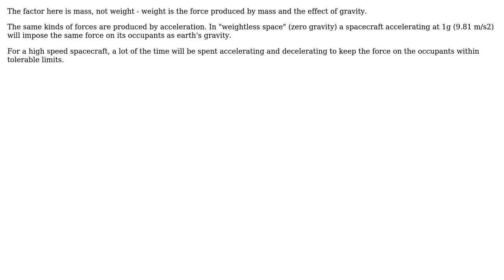Engineering: Rapid acceleration and deceleration of Space X's BFR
With thanks & praise to God, and with thanks to the many people who have made this project possible! You are responsible for your own actions.